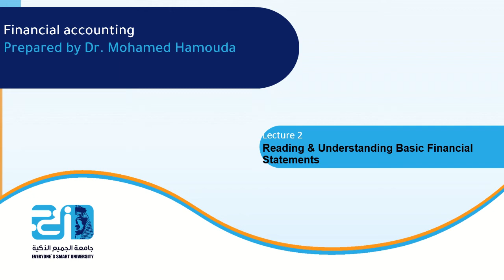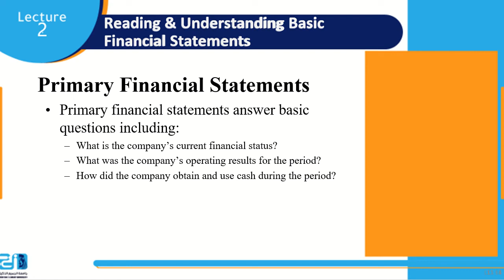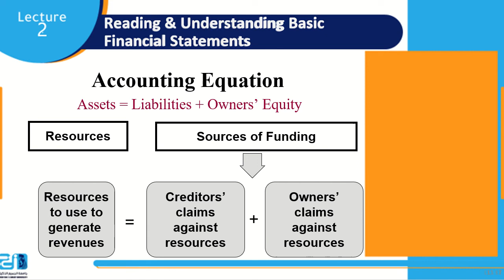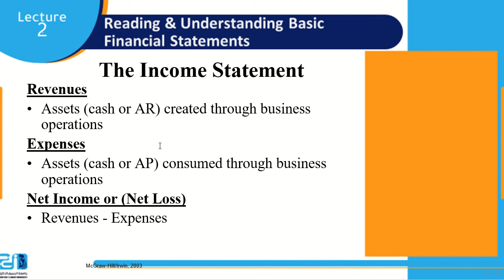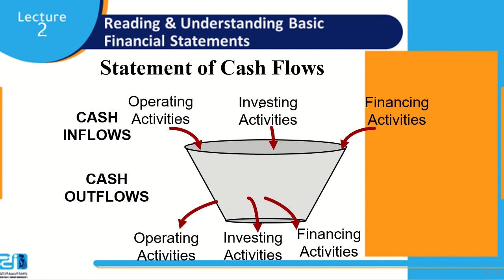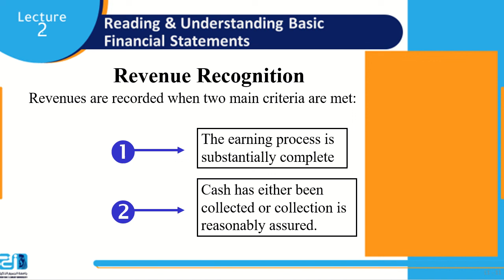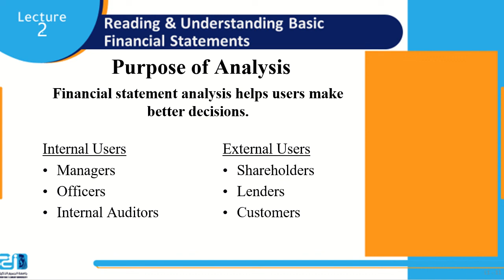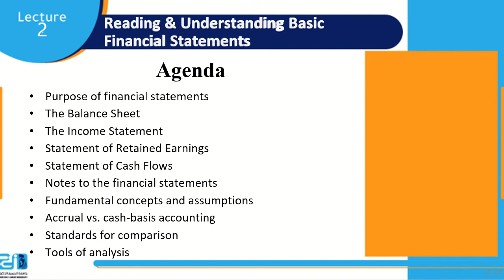Financial Accounting - Lecture2 (Reading & Understanding Basic Financial Statements) - ESU